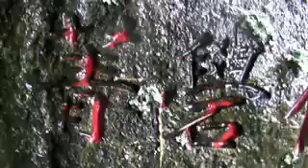大屯自然公園 鴿子的期待與快樂